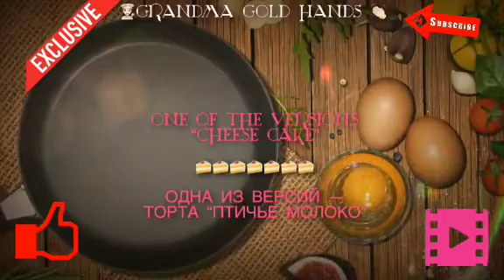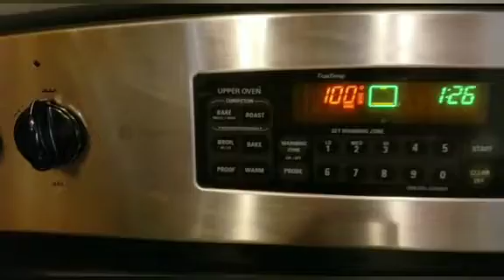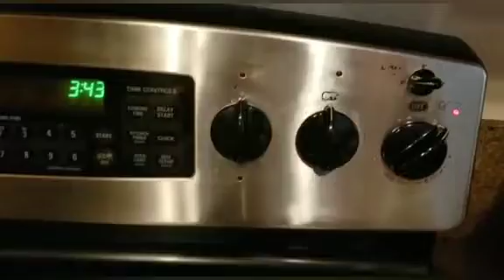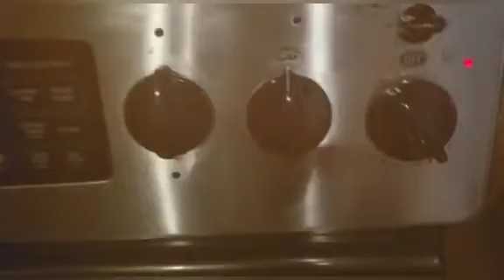Part I, One of the versions 🍰"Cheese Cake" -Часть I, Одна из версий Торта "Птичье Молоко"🍰